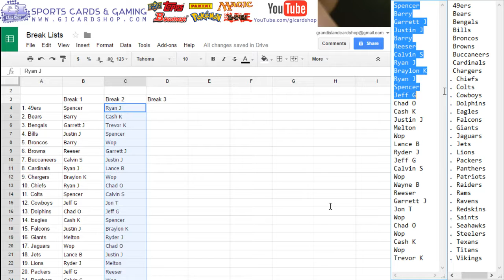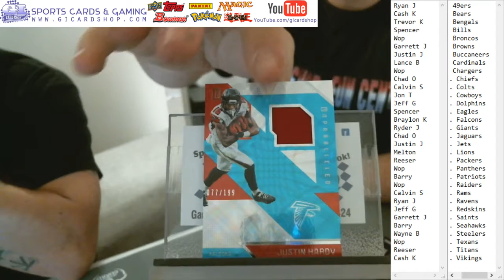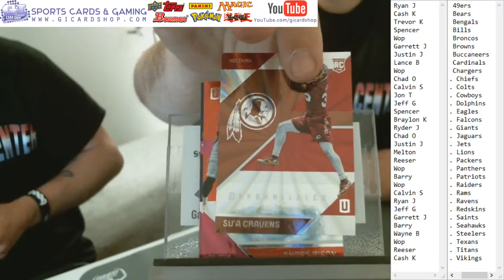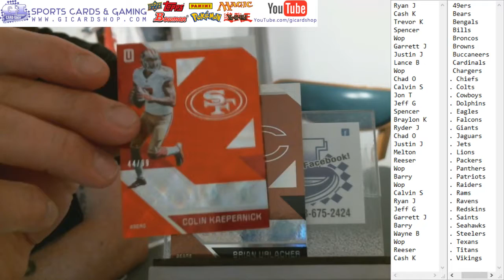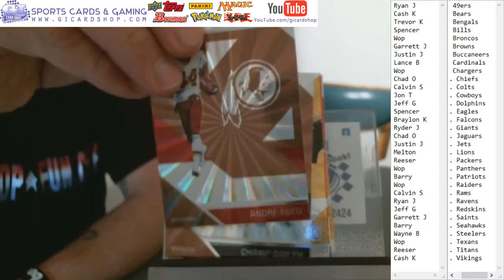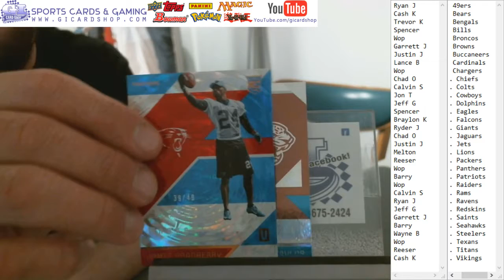Break 3 2016 Certified 1/7/17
2016 Certified 1/7/17